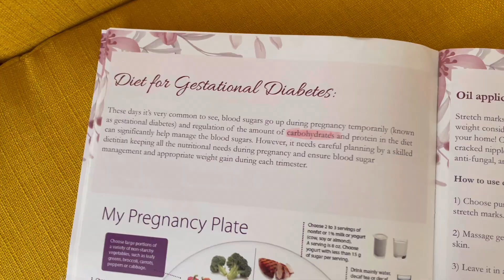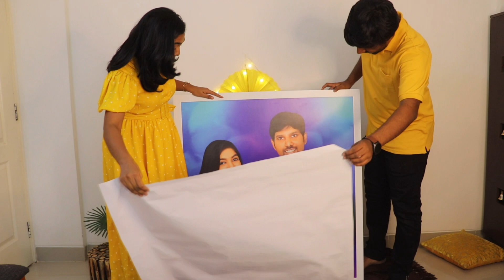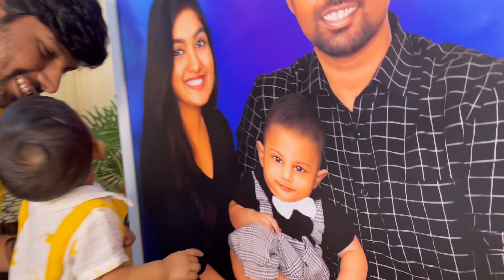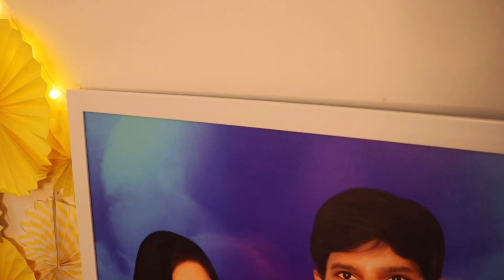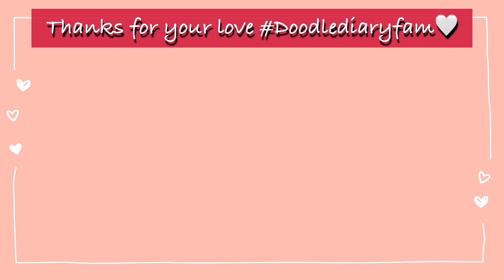தமிழில்: Celebrating Half Birthday🎈| Viyan loves to eat by himself | Fighting for cake😅|Surprise🎁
🦩 Cute stationery and decor prods from:
HerDreamstore

For additional 10% offer

Digital Paint portrait by:
✨The Master's Touch✨

Half Birthday Decoration products :
Yellow paper fans
6 foil balloon
Cake Topper

-Doodle Diary

Bedroom:
Wire storage Basket
Throw Blanket